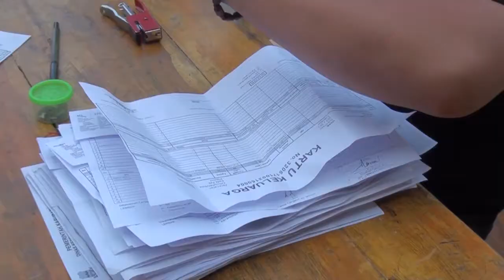Rumah Yatim - Bantuan Sembako untuk masyarakat Garut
Rumah yatim memberikan bantuan kepada masyarakat desa sukatani , kabupaten garut, jawa barat sebanyak 150 paket sembako dan di lanjutkan dengan kesehatan gratis untuk masyarakat.